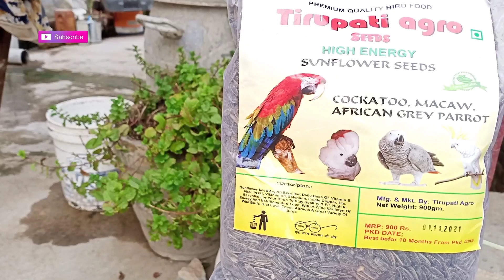Parrot Favourite Healthy Food / पैरट फूड इन हिंदी 🌻👈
About This video Dosto Aaj ki is video me Maine Bird ki New tips and Tricks Batai hai ummeed hai Aapko ye video Bahut Pasand Aayegi Thank you so much